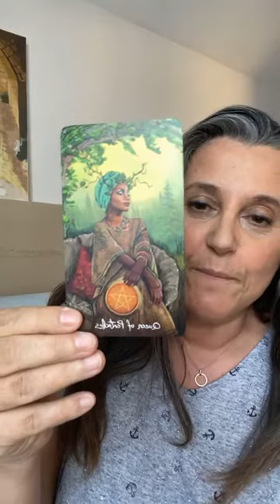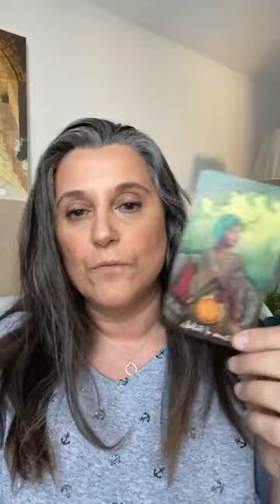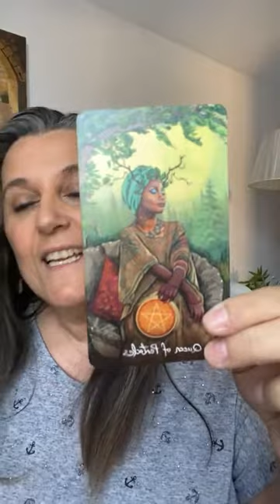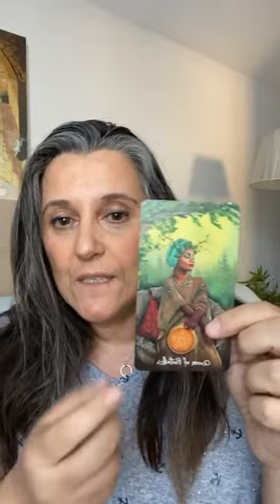La voix des cartes 🧚 La reine de Denier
Je vous avais annoncé des directs et des vidéos à thèmes. Chose promise, chose due. J'initie donc un format en direct (tantôt sur Instagram, sur Facebook ou ici sur Youtube).

Si une séance individuelle vous intéresse, en mode tarot psychologique et coaching approfondit, vous trouverez sur mon site indiqué le lien pour un RDV en ligne.

Chaleureusement ♡
Béatrice